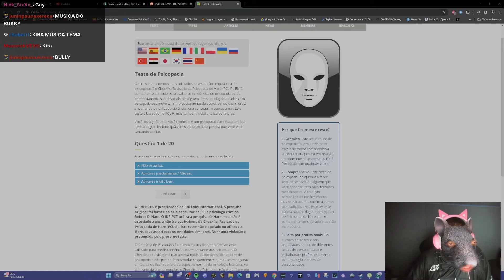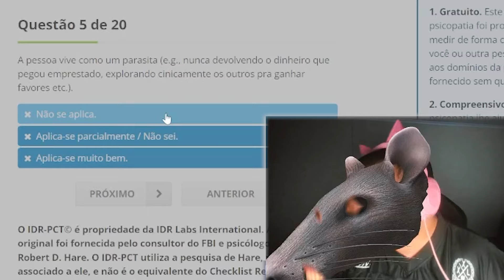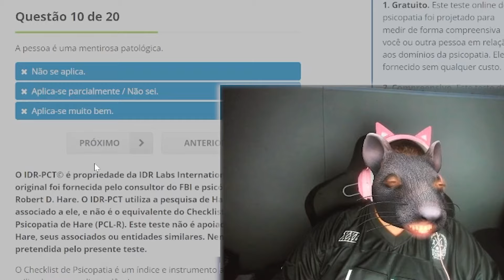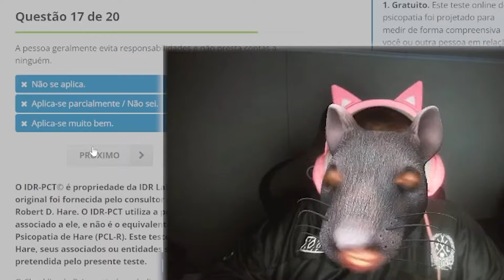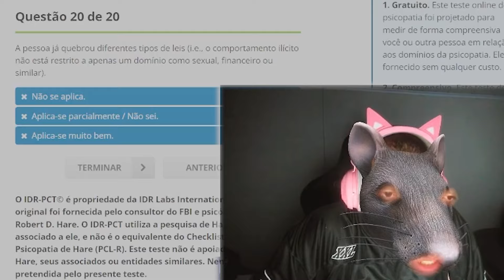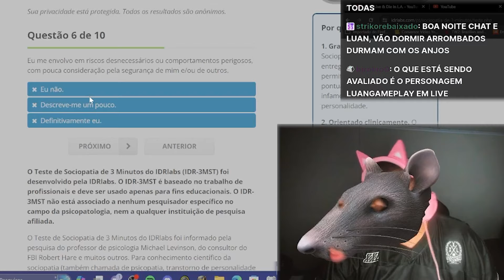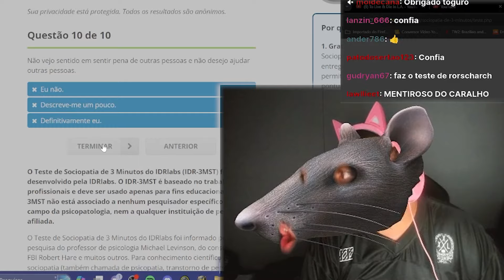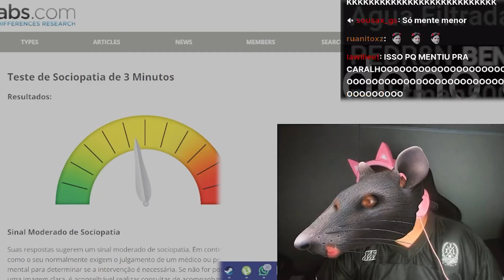SERIA LUANGAMEPLAY PSICOPATA E MANIPULADOR?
doidin das ideia